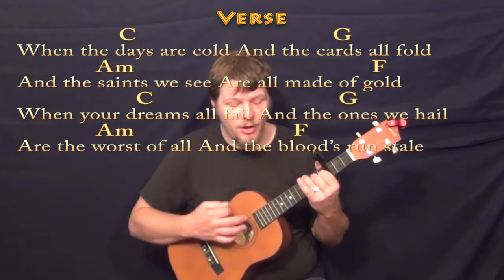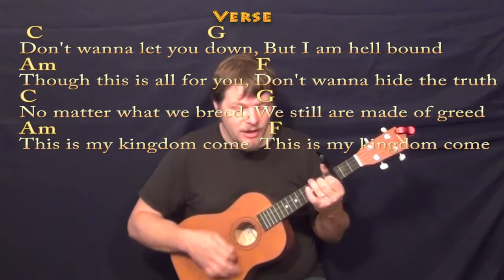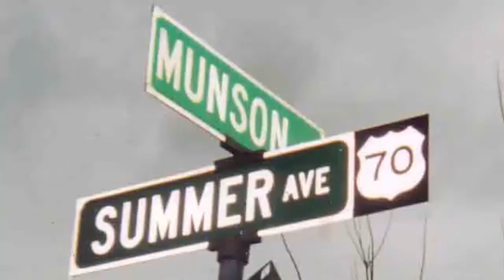Demons (Imagine Dragons) Bariuke Cover Lesson with Chords/Lyrics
Woohootiehoo and Best of luck! TALKING WITH THE GUITAR

PLAYLISTS FROM MUNSONMUSICLIVE:
MUNSONCOVERS GUITAR LESSONS IMAGINE CHART ... DEMONS CHART ...